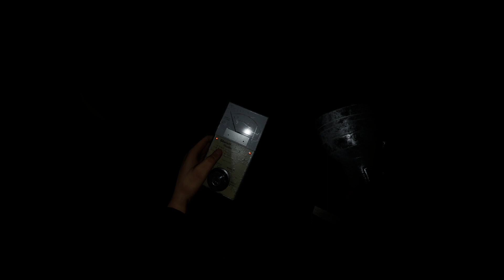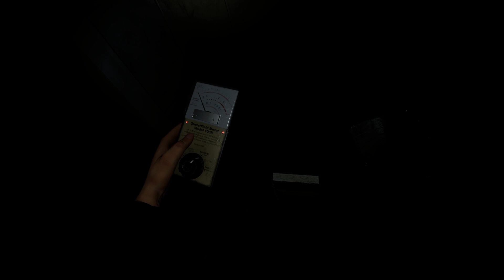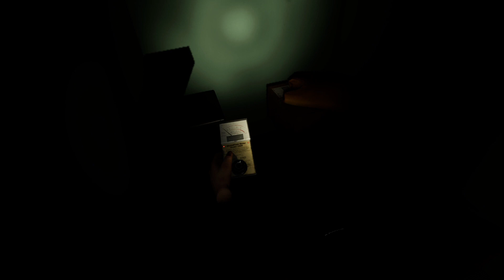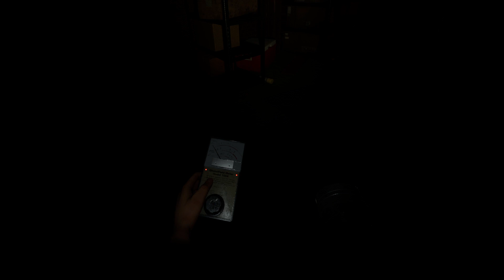Phasmophobia VR - Ich habe ANGST xD - Pico 4 [ Virtual Desktop ]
Mein Setup:

Pico 4 mit Virtual Desktop

Mein PC: AMD 5900x auf einem MSI X570 Gaming Plus mit 32GB 3000mhz ram, eine Asus tuf oc RTX3080 und ein Be Quiet Straight Power 11 850w Netzteil.

Falls du irgendwelche Fragen hast, frag mich einfach :)

My Setup:

Pico 4 with Virtual Desktop

AMD 5900x on a MSI X570 Gaming Plus with 32GB 3000mhz ram, Asus tuf oc RTX 3080 and a Be Quiet Straight Power 11 850w PSU

If u have any questions, just ask me :)